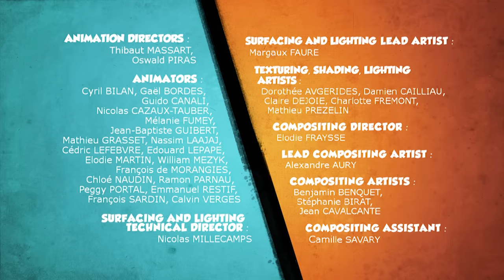TOP 5 des moments d'entraide entre Grizzy & les Lemmings - Grizzy & les Lemmings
Dans les moments difficiles Grizzy & les Lemmings savent se soutenir pour faire face à l'adversité !

Il est gros comme un ours, fort comme un ours, intelligent... comme un ours. Aucun animal, c'est sûr, n'oserait contester ses privilèges dans toute la faune du Canada. A l'exception près d’un groupe issu de la famille la plus inoffensive, stupide et ridicule de tous les mammifères : les lemmings.